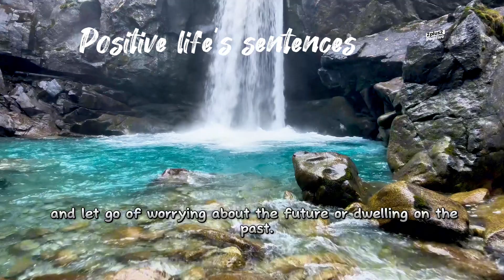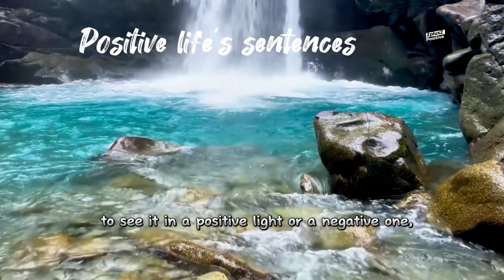Positive life’s sentences to cheer you up | natural | waterfall | relaxing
“Embracing each day with gratitude and a smile, finding joy in the little moments and creating cherished memories with loved ones. Life is a beautiful journey of growth, laughter, and endless possibilities.”